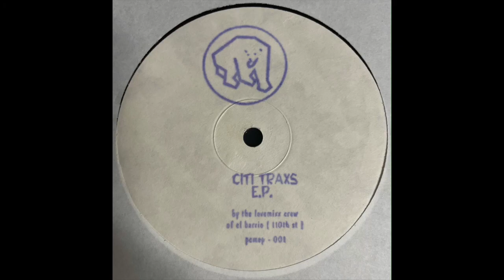The Lovemixx Crew - Sleezy, Please Me (1994)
Polar Cap ‎– PCMEP-001
(1994)